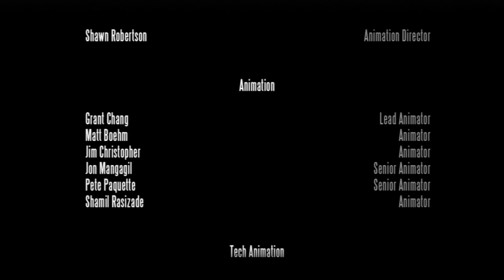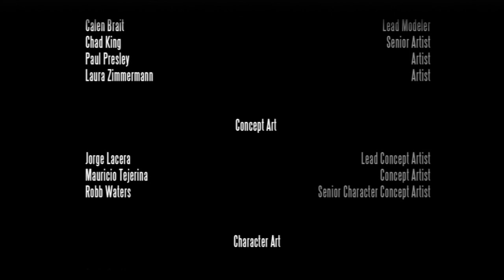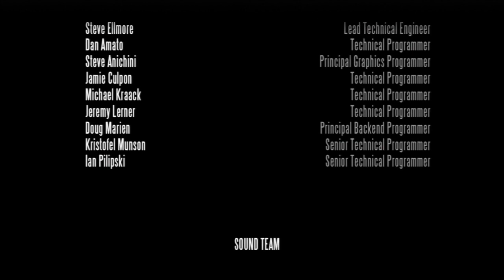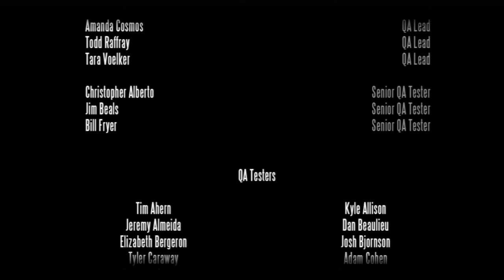Bioshock Infinite Part #028 (Das Große Finale German/HD)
Ich Wünsche euch einen Guten Rutsch Ins Neue Jahr 2015

BITTE REINSCHAUEN
NICHTS VERPASSEN
PSN Acc: ExTr3em_Hunter Ps3 Ps4